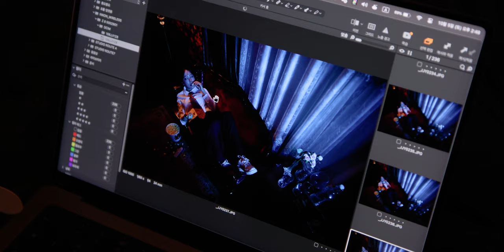이 플래시는 한 번에 두 번 터집니다 | 고독스 V1 Pro, X3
*본 영상은 "가우포토"의 지원을 받아 제작되었습니다.

V1 Pro

X3

*타임라인

00:00          시작 (V1 Pro 소개)

02:06          동조기 X3 소개

03:23          촬영 소개

03:49          실사용

06:16          사용 후기

*Camera

Sony A7S3
Sony A7M4
Sony A7C
panasonic S5M2
Nikon Z8

*Lens

*Tripod

*Gimbal

*MIC

Comica -  VM20
Logitech Blue Yeti Nano
Sony ICD-T660
Godox Movelink II M2
Zoom h6
IPhone 11

*Lighting

Godox SL60W
Zhiyun-tech MOLUS X100
Luxpad 43h
Godox LA150Bi
Godox VL300II

* Field Monitor

Godox GM6S

*PC

*Editing tools

다양한 모션 탬플릿은 "motionarray"

* 본 영상과 썸네일에는 (지마켓산스, 웨이브) 사용되었습니다